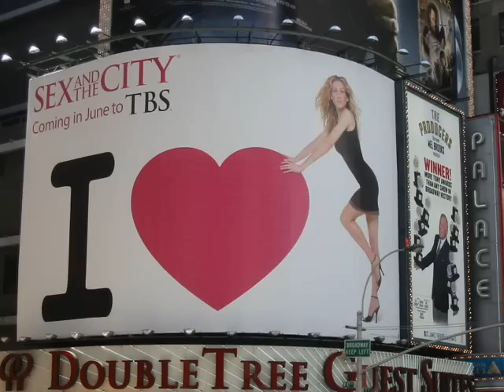More, More, More-Sex & The City! (The Movie)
A video-slideshow I made in celebration of the up & coming new movie!